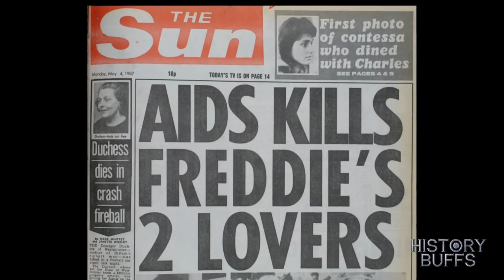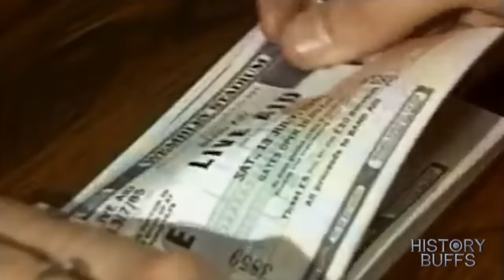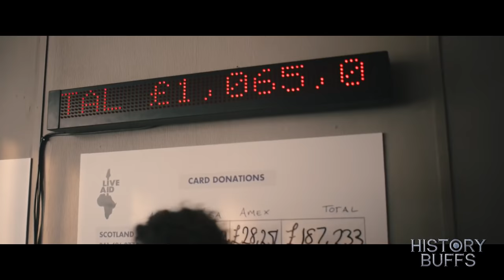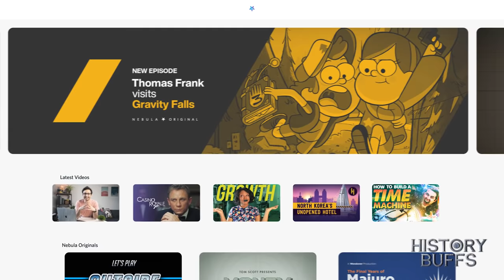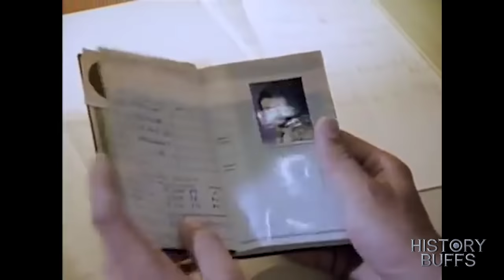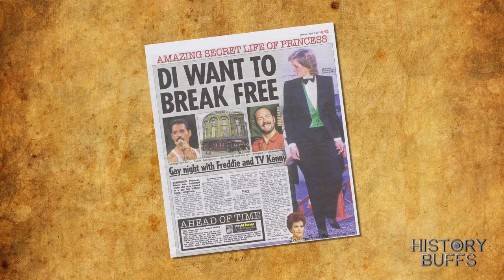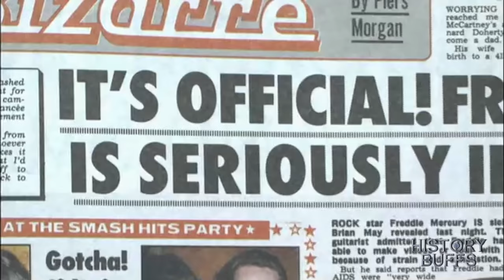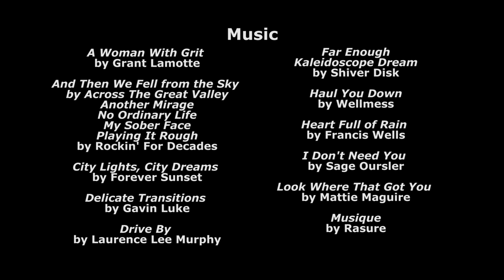History Buffs: Bohemian Rhapsody Part Two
Here is Part Two of my Bohemian Rhapsody review! Enjoy!